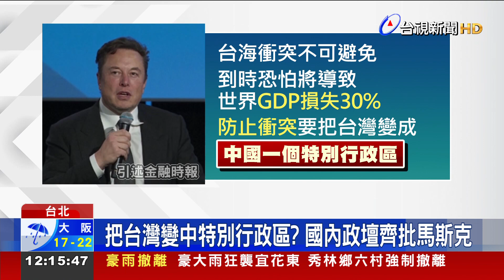把台灣變中特別行政區？ 國內政壇齊批馬斯克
台海區域緊張局勢升溫。全球首富、特斯拉創辦人馬斯克，再語出驚人。他近期接受《金融時報》訪問，指出台海衝突不可避免，認為到時恐怕將導致世界GDP損失30%，甚至提議為防止衝突，要把台灣變成「中國一個特別行政區」，引發國內政壇朝野齊聲批評，專家也指出，應該再深入了解兩岸關係，再做評斷。